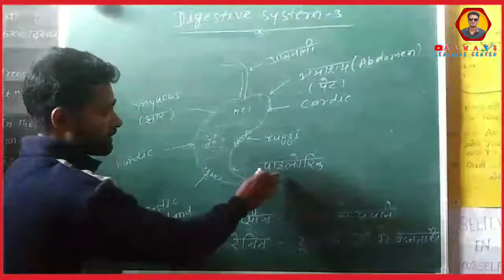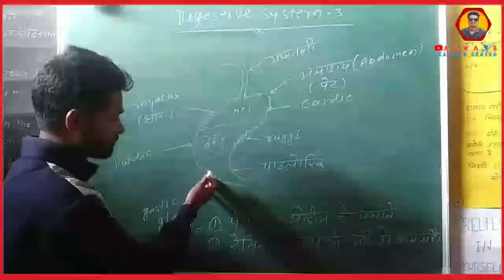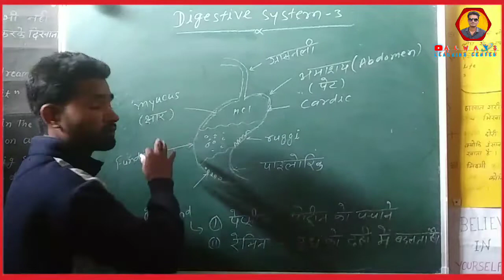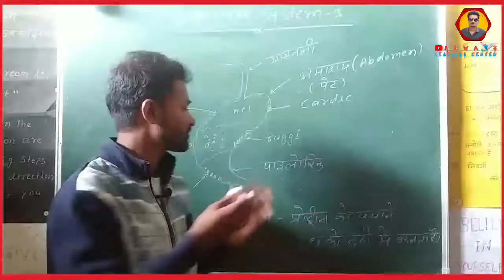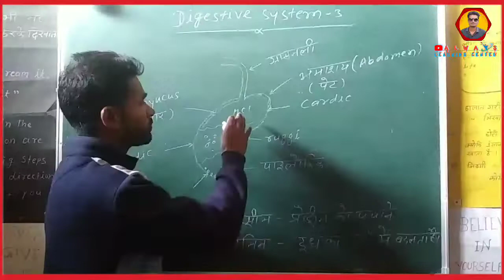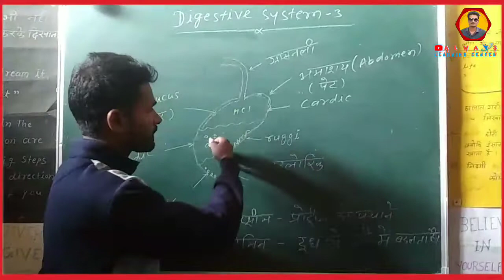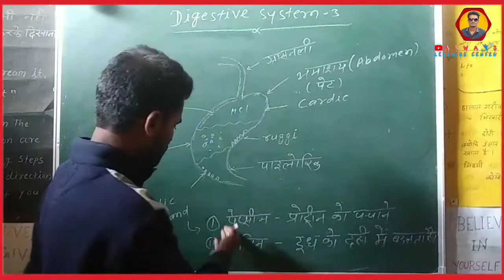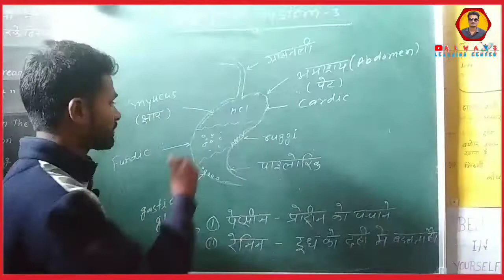DiGESTIVE SYSTEM(पाचन तंत्र) PART-3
💫💫🔥Hello dosto 💫💫✨
आप लोग को अपने इYouTube चैनल✨ "ALWAYS LEARNING CENTER"✨ में स्वागत है।स चैनल में कोई भी topic का ट्रिक,   और history, geography, polity, science & math के बारे में भी पढ़ाया जाएगा।
जो आपको किसी भी competition exam की तैयारी में सहायक सिद्ध होगा। मेरा कोशिश हमेशा रहेगा की आपकी समस्याओं को   solve कर पाऊंगा।

💐💥💫 Thankyou💫❤💐

     NEVER MISS ANY UPDATES 👈